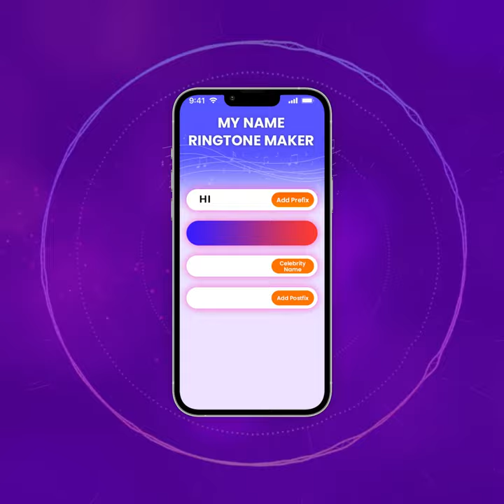MY NAME RINGTONE MAKER S_30